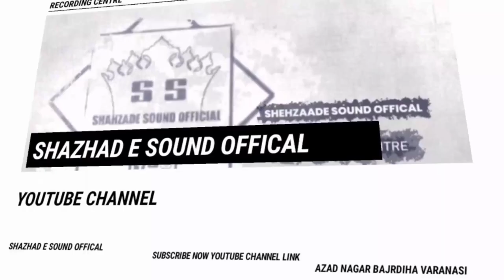Zamana Bhik Paata Hain Shada Makhdum Aahraf Se Mohammad Hamza Shaida Ismaily